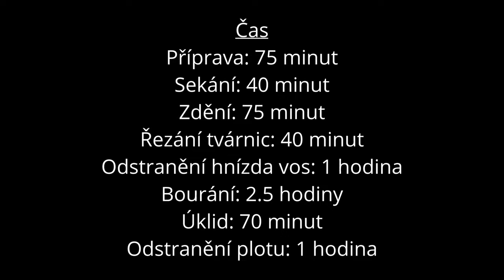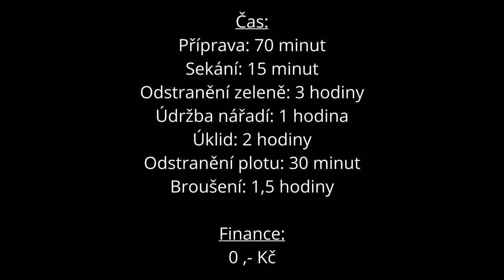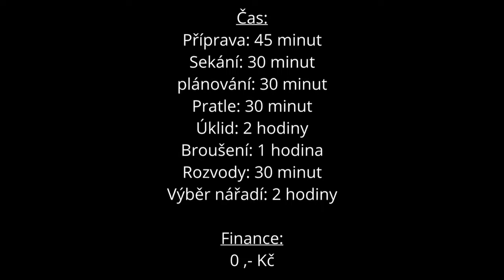Rekonstrukce nemovitosti - záznam 45 až 48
A zas víc jak měsíc práce za sebou. No a co jsem všechno stihl. Sundat plot, vybourat poslední okno, posekat a pokácet zeleň. Taky jsem se trochu vrtal v nářadí a samozřejmě, že jsem i uklízel. Jo a taky máme vykopaný “bazén”.

Více se dozvíte ve videu:

Za vykopání “bazénu” děkujeme firmě Zemní práce Pražák - 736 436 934

Kapitoly:
00:00 záznam 45
00:51 záznam 46
01:38 záznam 47
02:23 záznam 48